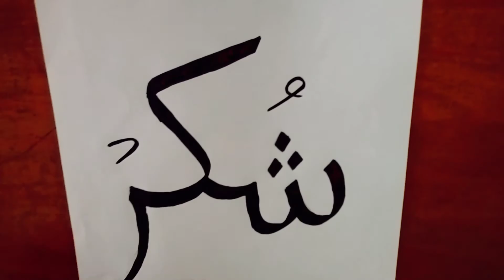Arabic Calligraphy for double pencil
Hai all...